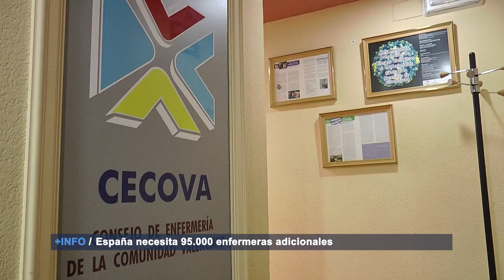Peligro por sobrecarga asistencial en verano | Cecova TV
España, con casi un 70% menos de enfermeras que Noruega o Austria y la mitad de Alemania o Países Bajos, afronta un verano con sobrecarga asistencial.